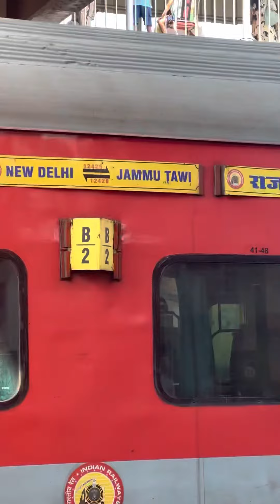Train line cleaning in Jammu